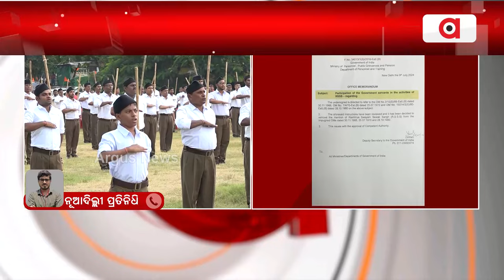ମୋଦି ସରକାରର ଆଉ ଏକ ବଡ଼ ଫଇସଲା || RSS || Central Worker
ମୋଦି ସରକାରର ଆଉ ଏକ ବଡ଼ ଫଇସଲା । ଏଣିକି ରାଷ୍ଟ୍ରୀୟ ସ୍ବୟଂସେବକ ସଂଘ ବା ଆରଏସଏସର କାର୍ଯ୍ୟକ୍ରମରେ ସାମିଲ ହୋଇପାରିବେ କେନ୍ଦ୍ରୀୟ କର୍ମଚାରୀ ।